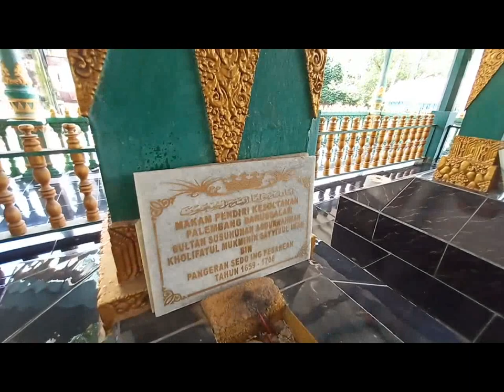Heboh Gelaran Orang Palembang Kasta atau Bukan? Apakah Semua Gelaran Palembang Adalah Bangsawan?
Kasta & Strata Kebangsawanan Palembang- Kemas Ari Panji

Video Mang Dayat Kali ini akan membahas mengenai gelaran kebangsawanan Palembang yang mungkin saudara-saudara pernah mendengar bahwa  gelaran palembang memiliki 4 tingkatan kasta. karna itu orang palembang wajib mengetahui hal ini

Apa kabar dulur-dulur, salam sedulur dari Mang Dayat, Kali ini kita akan mengulas mengenai gelaran orang Palembang dan orang palembang wajib tahu tentang gelaran ini, seperti yang kita ketahui gelaran di palembang yaitu Raden, Kemas, Masagus dan Kiagus, dan beredar juga bahwa 4 gelaran ini memiliki tingkatan atau kasta